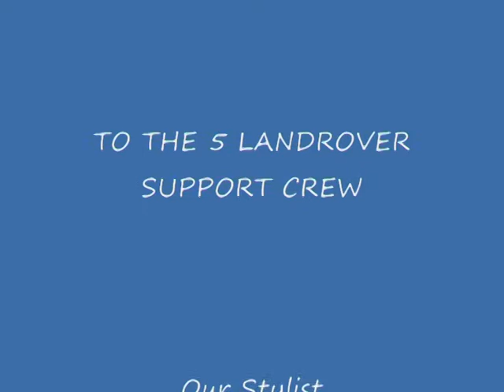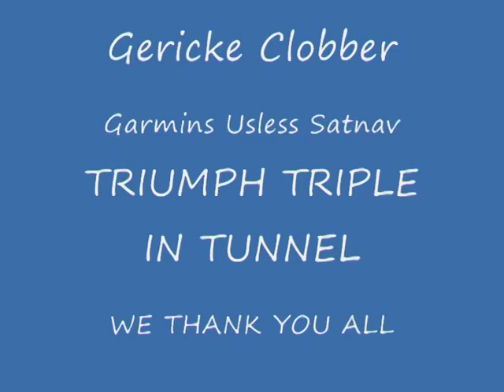Little Softroading In`t Peaks October 2011.avi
Thanks to our 5 Land-Rover Support Crew. Without them non of this would have been possible.